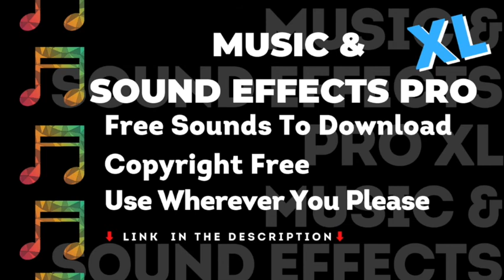Doorbell Ring Compilation, No Copyright, Sound Effects, Royalty Free, Vlog Creation